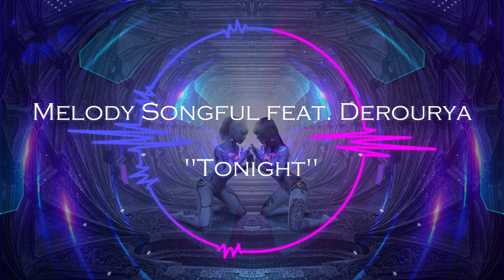Melody Songful feat. Derourya | Tonight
Bei Gefallen, würde ich mich über ein  Abo und Like sehr freuen.

Für ein perfektes und entspanntes Hörerlebnis verwenden Sie bitte Kopfhörer 🎧

Thank you to everyone who supports me and my channel👍👍👍
If you like it, I would be very happy about an honest subscription and Like.

For a perfect and relaxed listening experience, please use headphones 🎧